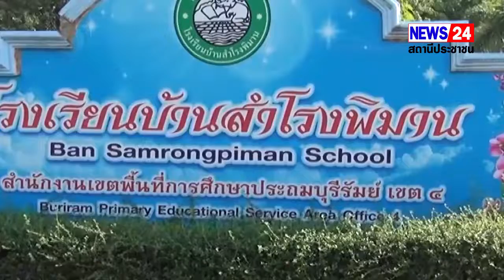"น้องปูเป้" นักเรียนหญิงชั้น ป.5 วัย 11 ขวบชาวสตึก จ.บุรีรัมย์ ยังขี่ช้างพลายโอเล่ไปโรงเรียนทุกวัน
บุรีรัมย์น้อง “ปูเป้” ด.ญ. 11 ขวบขี่ช้างไปเรียนทุกวันล่าสุดดังไกลถึงต่างแดนสื่อญี่ปุ่นติดต่อทำรายการ
 "น้องปูเป้" นักเรียนหญิงชั้น ป.5 วัย 11 ขวบชาวสตึก จ.บุรีรัมย์  ยังขี่ช้างพลายโอเล่ไปโรงเรียนทุกวัน   เจ้าตัวฝันอยากเป็นสัตวแพทย์ และสืบทอดวิถีเลี้ยงช้างของครอบครัว เผยมีความสุขที่ได้อยู่ใกล้ช้าง    พ่อปลื้มเห็นลูกรักและผูกพันกับช้าง  ล่าสุดมีสื่อญี่ปุ่นติดต่อมาถ่ายทำรายการ
จากกรณีที่ ด.ญ.พัชราภา โยงรัมย์  หรือน้องปูเป้  อายุ 11 ขวบ  นักเรียนชั้น ป.5 โรงเรียนบ้านสำโรงพิมาน  ต.ท่าม่วง   อ.สตึก   จ.บุรีรัมย์ กลายเป็นกระแสฮือฮาและโด่งดังในโลกโซเชียล    หลังจากที่นายวิศัลย์ชน  โยงรัมย์  อายุ 38 ปี   ผู้เป็นพ่อได้โพส์ตคลิปของลูกสาว  ขณะขี่ช้างที่ครอบครัวเลี้ยงไว้ชื่อพลาย “โอเล่”  อายุ 25 ปี ไปโรงเรียนระยะทางประมาณ 1 กิโลเมตร   ประกอบกับเป็นช่วงที่ราคาน้ำมันแพงพอดีจึงทำให้ได้รับความสนใจจากผู้ที่เข้ามาชมและติดตามเป็นอย่างมาก
ล่าสุดวันนี้ (20 ก.ค.65)   ผู้สื่อข่าวได้ลงพื้นที่ไปติดตามชีวิตของน้องปูเป้  อีกครั้ง   ก็ยังคงเห็นน้องปูเป้  ขี่หลังช้างเจ้าโอเล่  ไปโรงเรียนเป็นปกติ  โดยมีพ่อและแม่คอยเดินตามไปด้วย   ขณะที่ชาวบ้าน  และครู  ต่างก็ชื่นชมในความสามารถของน้อง   ส่วนเพื่อนๆ ที่โรงเรียนต่างก็ตื่นเต้นทุกครั้งที่ได้เห็นน้องปูเป้ ขี่ช้างมาเรียน  อาจจะเพราะความน่ารักของเจ้าพลายโอเล่ด้วย   โดยเฉพาะวันนี้พลายโอเล่  ได้มาพร้อมกันพลายงามโชค  ลูกชายวัย 4 ปีที่กำลังอยู่ในวันน่ารักและขี่อ้อน
จากการสอบถามน้องปูเป้  บอกว่า  พ่อได้ฝึกให้ขี่ช้างมาตั้งแต่เด็กแล้ว  ซึ่งตอนแรกก็กลัวเพราะยังไม่คุ้นชินกับช้าง   แต่ทุกวันนี้ก็คุ้นชินและมีความผูกพันกับช้าง  จึงขี่มาโรงเรียนทุกวัน ประกอบกับช่วงประหยัดค่าน้ำมันที่บ้านด้วยเพราะช่วงนี้น้ำมันแพง   ซึ่งก่อนจะขึ้นขี่ช้างทุกครั้งก็จะยกมือไหว้ก่อนเพื่อเป็นการขอขมา   ก็มีความสุขทุกครั้งที่ได้ขี่และอยู่ใกล้ช้าง   ความฝันโตขึ้นอยากเป็นสัตวแพทย์จะได้ช่วยรักษาสัตว์โดยเฉพาะช้าง    และก็อยากจะสืบทอดวิถีเลี้ยงช้างของครอบครัวด้วย
นายวิศัลย์ชน   โยงรัมย์   พ่อน้องปูเป้   บอกว่า  ได้พาน้องฝึกขี่ช้างมาตั้งแต่เด็กก่อนจะเข้าโรงเรียน  จนทุกวันนี้น้องก็สามารถขึ้นขี่ช้างเองได้   จุดประสงค์หลักๆ คืออยากปลูกฝังให้น้องรู้จักวิธีการเลี้ยงช้าง อ่านใจ และสังเกตว่าช้างมีความรู้สึกยังไงโดยเฉพาะเวลาที่เจ็บป่วย   เวลาโตขึ้นน้องจะได้ช่วยดูช้างแทนพ่อได้   ส่วนที่ว่าขี่มาโรงเรียนเพื่อประหยัดน้ำมันนั้นก็เป็นช่วงที่ราคาน้ำมันแพงพอดี  จึงกลายเป็นกระแสฮือฮา    ส่วนความฝันของน้องโตขึ้นเขาบอกว่าอยากเป็นสัตวแพทย์ เพราะเขาเป็นคนรักสัตว์อยากจะมารักษาสัตว์    ส่วนน้องจะสืบทอดการเลี้ยงช้างต่อจากพ่อแม่หรือไม่ ก็ขึ้นอยู่กับการตัดสินใจของตัวน้องเอง  แต่เท่าที่สังเกตเวลาน้องอยู่กับช้างจะดูมีความสุขมาก   โดยเฉพาะเจ้าโอเล่  กับลูกสาวจะมีความผูกพันกันมาเหมือนคนในครอบครัว   ซึ่งล่าสุดได้มีสื่อจากประเทศญี่ปุ่นติดต่อมาถ่ายทำรายการชีวิตของน้องปูเป้ และพลายโอเล่ ด้วย
ซึ่งปัจจุบันมีช้างอยู่ 4 เชือก พ่อแม่ลูก คือ เจ้าพลาย   “โอเล่” อายุ 25 ปี  , พังวาสนา   เพศเมีย   อายุ 22 ปี, งามโชค  เพศผู้ อายุ 4 ปี  และ งามตา  เพศเมีย อายุ 2 เดือน  ทั้งสองเป็นลูกของพังวาสนา  พลายโอเล่ ซึ่งก่อนหน้านี้ได้นำช้างไปแสดงโชว์ และบริการนักท่องเที่ยวที่ปางช้าง จ.พระนครศรีอยุธยา แต่พอประสบปัญหาโควิด-19  จึงกลับมาบ้านเกิดที่ อ.สตึก   ทุกวันนี้ก็ต้องออกไปรับจ้างและไลฟ์เพื่อหารายได้ซื้ออาหารเลี้ยงช้าง   เพื่อรอให้แหล่งท่องเที่ยวเปิดถึงจะได้กลับไปแสดงโชว์อีก
            สุรชัย    พิรักษา / บุรีรัมย์